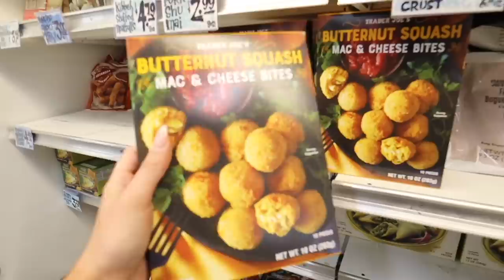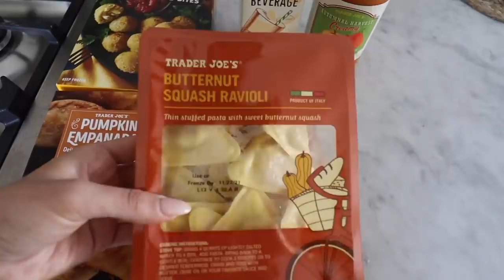Fall home decor shopping + haul! Scary movie night with friends!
YAY NEW VLOG! Fall home decor shopping + haul! Scary movie night with friends!

All items shown in this video can be found on SHEIN’s Fall Collection:

FOLLOW LOUIE!

Sierra Furtado
5850 W 3rd Street
Los Angeles, CA
90036